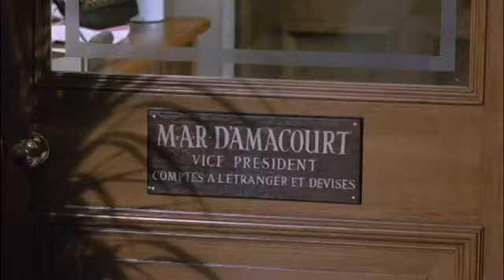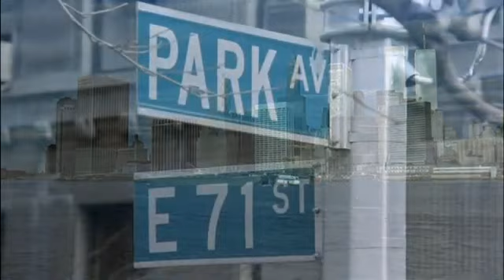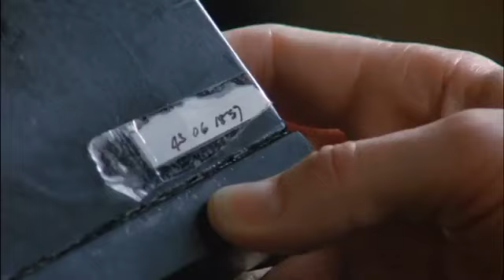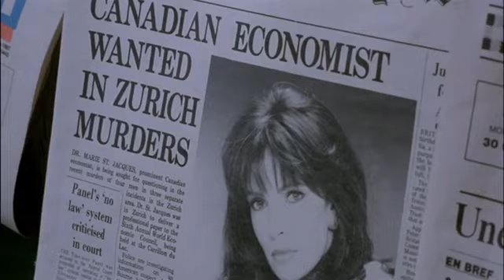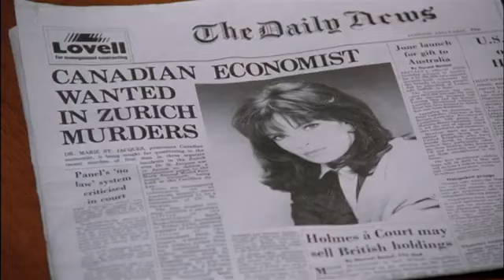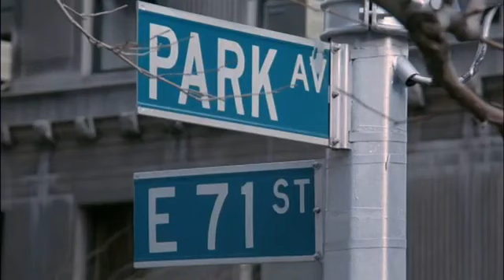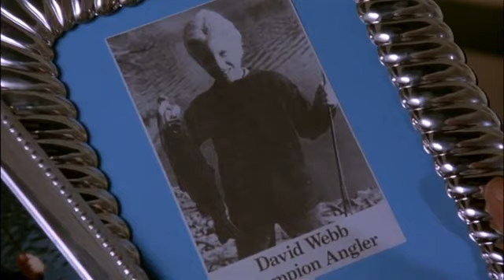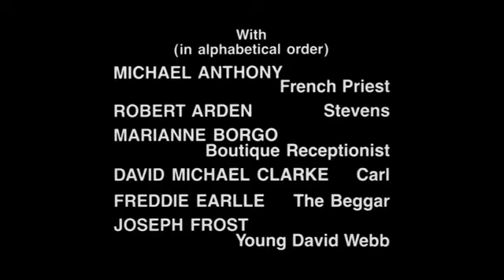Jaclyn Smith | The Bourne Identity (1988) Part 2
Also starring Richard Chamberlain, Anthony Quayle, Donald Moffat and Shane Rimmer. American made for TV mystery action thriller film directed by Roger Young.